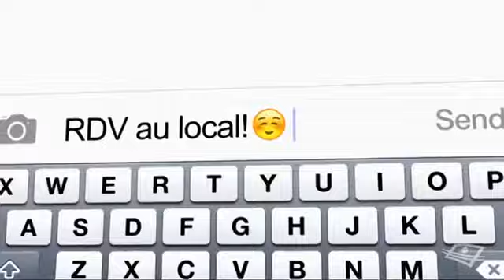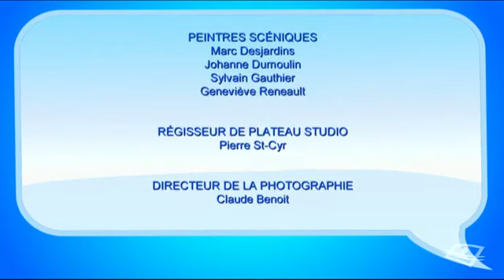Subito texto saison 1 épisode 18 Les midis-défis